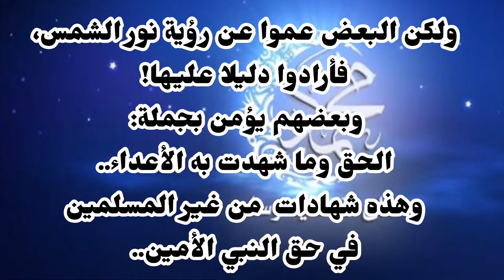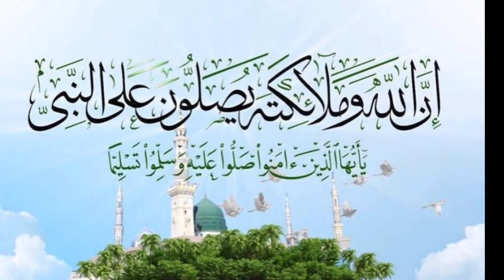في ذكرى المولد_النبوي ماذا قال علماء الغرب عن رسول الله؟!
شهادات عجيبة لعلماء غربيين غير مسلمين في حق النبي -صلى الله عليه وسلم-، وصد من قال: الحق ما شهدت به الخصوم..